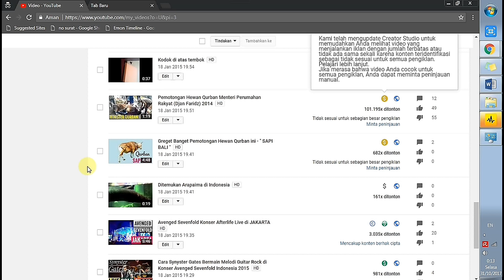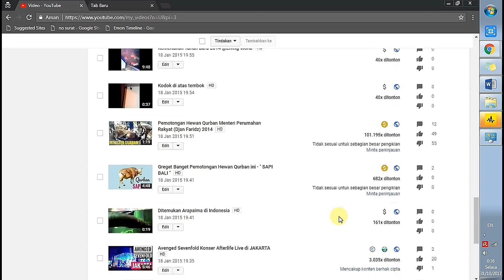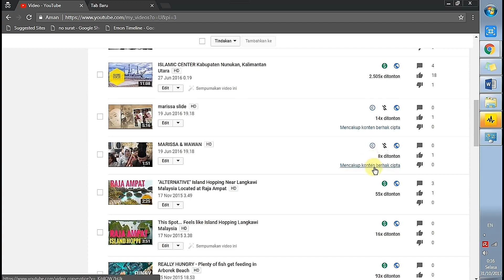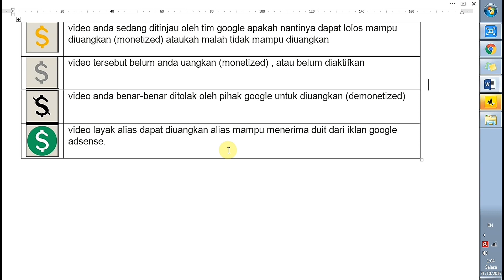Info Tentang "PELANGGARAN HAK CIPTA" di Youtube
Video ini menjelaskan mengapa Musisi tidak berkeberatan jika lagunya di cover di Youtube karena Youtube merupakan salah satu media yang fair dan sangat menjunjung tinggi hak cipta.

Di samping itu, terdapat Vokalis band yang juga mengajak masyarakat dan mempersilahkan untuk mengcover lagunya.

Melakukan cover lagu atau cover musik instrumental atau apapun di dalam Youtube bagi sebagian pemilik hak cipta atau paten tidak dipermasalahkan karena Youtube akan secara adil/fair melakukan pembagian berdasarkan porsi bagi hasil yang ditentukan oleh Youtube. Hal ini tentu sangat menguntungkan bagi pemilik hak paten karena dengan banyaknya cover dari hak cipta yang dimilikinya tentunya semakin menambah penghasilan dari pemilik hak cipta tersebut.

Sehingga tidak semua pemilik hak cipta berkeberatan karyanya dipublikasi kembali agar menjadi lebih terkenal. Mengapa? Jawabannya karena youtube sangat adil dalam pembagian hasil khususnya melalui penayangan iklan di Internet...